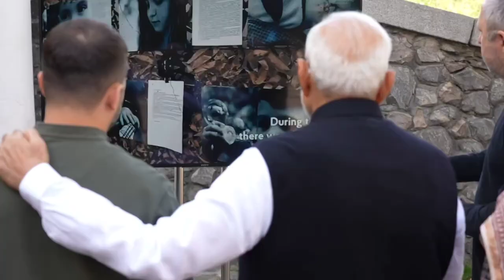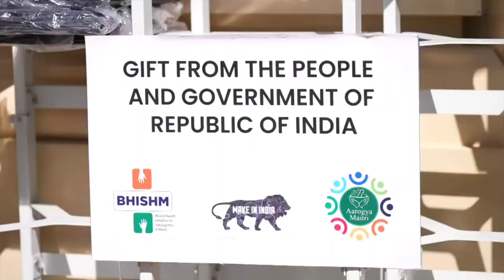PM Narendra Modi in Ukraine Highlights